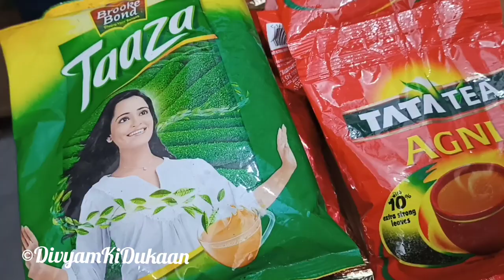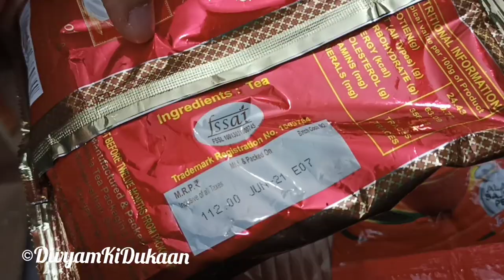Chai Patti Wholesale Price | Chai patti Wholesale Market || Tata Tea Wholesale Price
Chai patti wholesale price
Chai patti wholesale rate
Chai patti wholesale market
Chai patti wholesale business
chai patti ka wholesale price
Kirana dukaan saman list
kirana dukan chalane ka tarika
kirana dukan kaise chalaye
kirana dukan kaise khole
Tata tea wholesale price